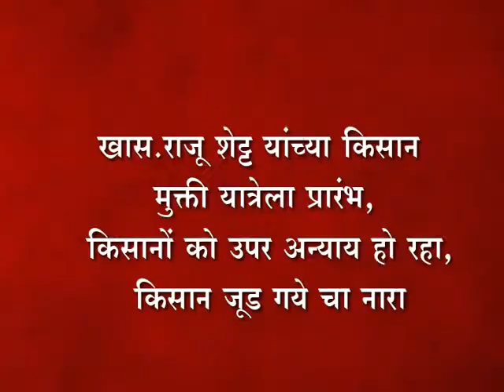खास.राजू शेट्ट यांच्या किसान मुक्ती यात्रेला प्रारंभ,